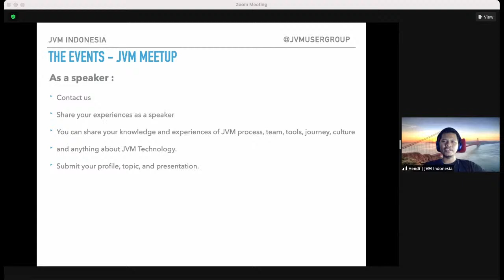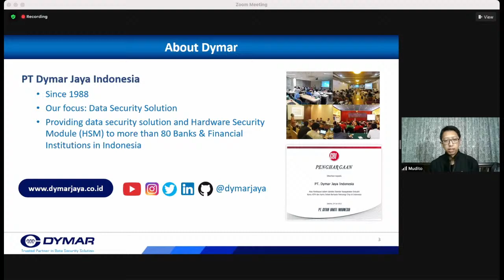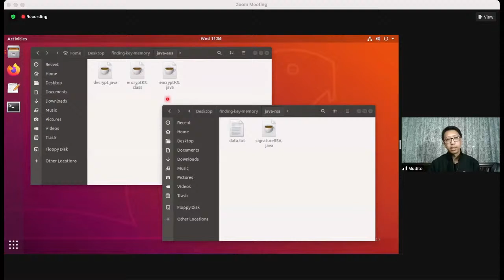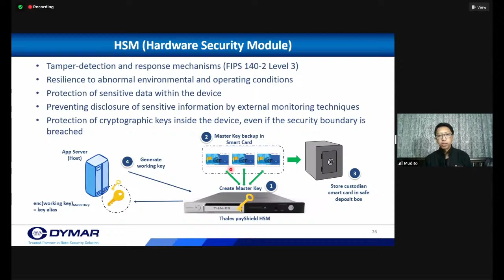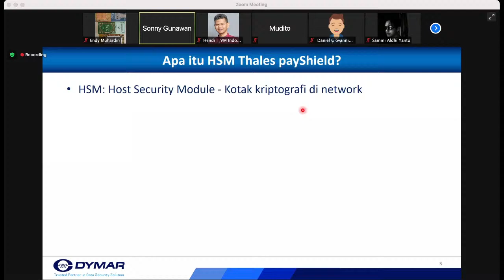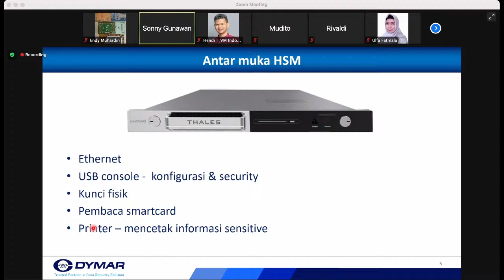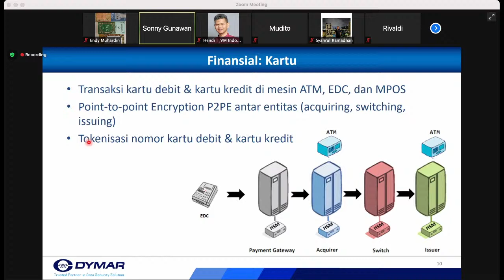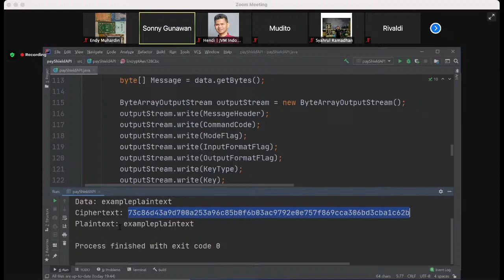JVM Meetup #41 - Tech Talk with Dymar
Speaker 1: Mudito Adi Pranowo (Product Manager Dymar): "Hack Java Encryption in Second"

Speaker 2: Sonny Gunawan (Deputy Director Dymar): "Java Security Best Practice for Data Protection"

Ayo Join!
Tiada kesan tanpa kehadiranmu!